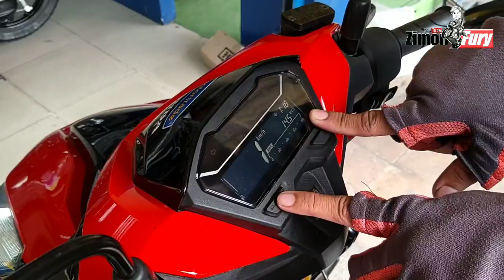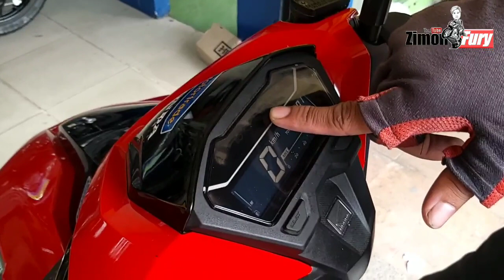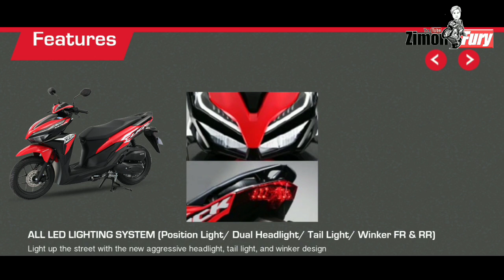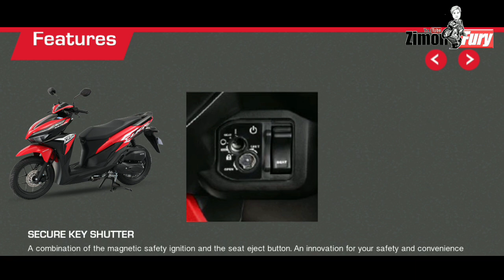Honda Click 125i Game Changer | Valiant Red | Acquired in Motortrade | My 1st Motovlog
Motovlog on how I acquired my Honda Click 125i in Motortrade. Includes specs and features.